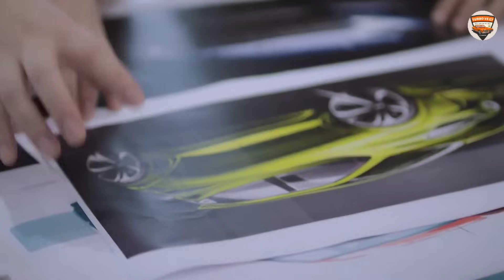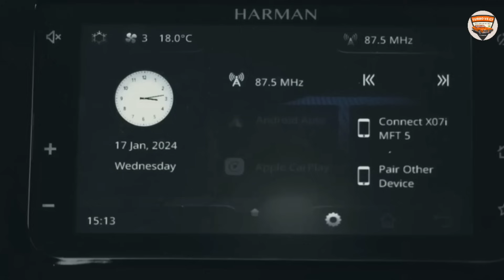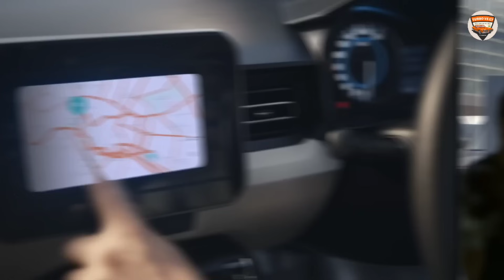Most Underrated Cars in India 2024 🤫 VFM cars in India 2024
Click below ↓ to Join Membership
Benefit's - Get fastest Comment Replies ,Car Buying Consultation, Latest Cars News Data,

Most Underrated Cars in india 2024 🤫 सस्ते मैं बेहतरीन गाड़ियां जो कोई लेता नही 💡